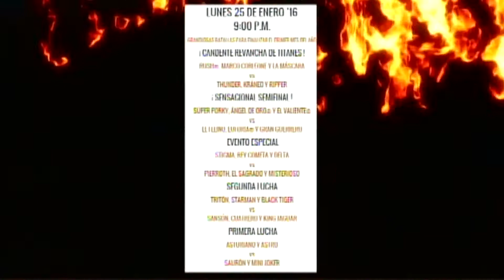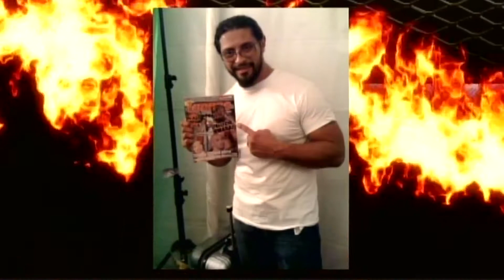Sobre el Ring con El Valiente y Terrible - 23-01-16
Javier "Gusanito" Llanes y Felinosky en una gran entrevista con El Valiente y Terrible